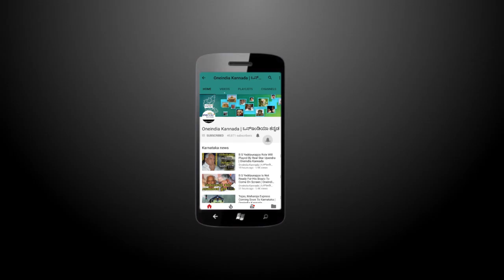Social media react to Dhoni's 36th Birthday | Oneindia Kannada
Team India captain Virat Kohli and Yuvraj Singh express their wishes on Twitter on the occasion of Team India's former captain Mahendra Singh Dhoni's 36th Birthday

ಭಾರತೀಯ ಕ್ರಿಕೆಟ್ ತಂಡದ ಮಾಜಿ ನಾಯಕ ಮಹೇಂದ್ರ ಸಿಂಗ್ ಧೋನಿಯವರ ಹುಟ್ಟುಹಬ್ಬದ ದಿನದಂದು (ಜುಲೈ 7) ಹಾಲಿ ಟೀಂ ಇಂಡಿಯಾ ನಾಯಕ ವಿರಾಟ್ ಕೊಹ್ಲಿ ಶುಭ ಹಾರೈಸಿದ್ದಾರೆ,  ಈ ವಿಡಿಯೋ ನೋಡಿ
Oneindia kannada